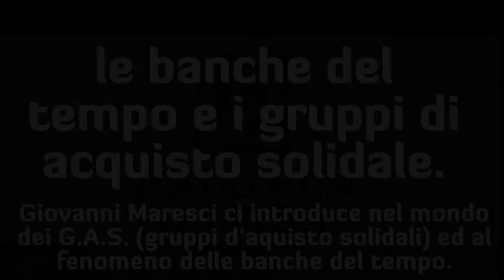Giovanni Maresci : le banche del tempo ed i gruppi d'aquisto solidali G.A.S.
Giovanni Maresci e Maximiliano Gambardella: le banche del tempo ed i gruppi d'aquisto solidali (G.A.S.)

le banche del tempo e i gruppi di acquisto solidale:
Giovanni Maresci ci introduce nel mondo dei G.A.S. (gruppi d'aquisto solidali) ed al fenomeno delle banche del tempo.